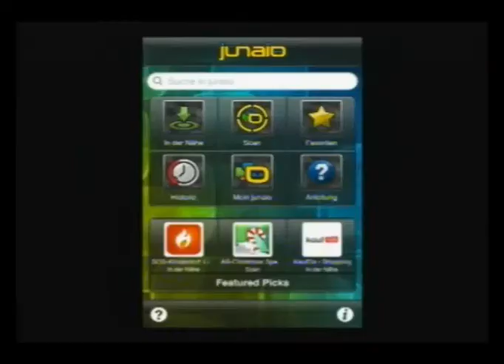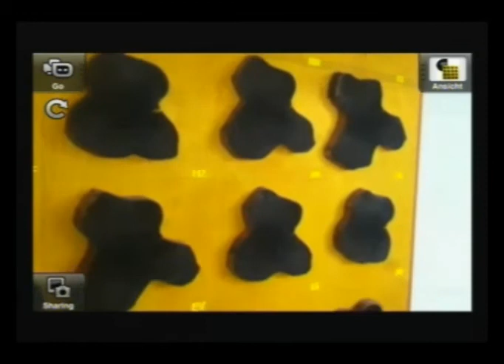AR(T)4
IFKP's first Mobile AR Content